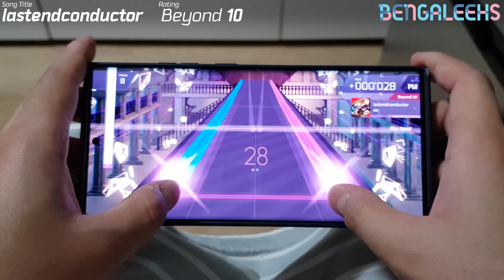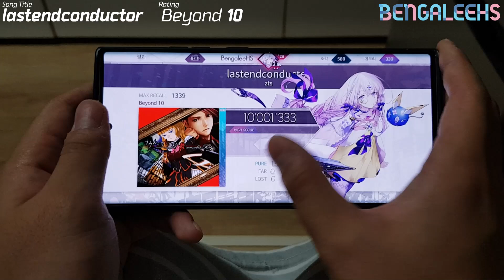[Arcaea] lastendconductor BYD 10 PM(-6) (Thumb Play)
Player : BengaleeHS